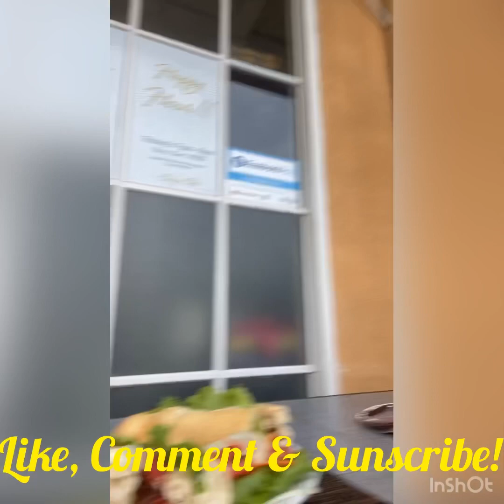Fast WiFi in Gambia?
In this video I talk about some of my struggles in Gambia dealing with WiFi and electricity. We found a good spot videos will be flowing in!